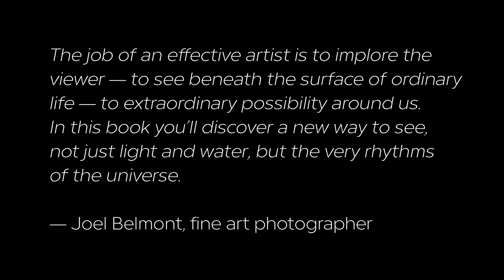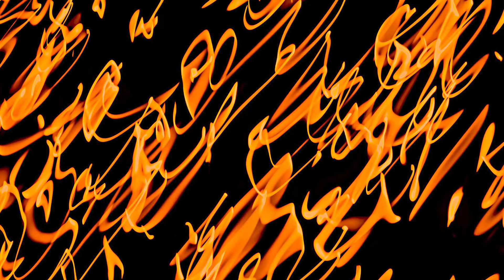KICKSTARTER campaign for LIGHT WAVES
Light Waves—Abstract Photographs of Reflections from Lake Superior is a fine art photography project I've worked on for the past two years. We are launching a Kickstarter campaign on October 18th to help pay for the more than $60,000 in book printing and marketing bills, as well as to offset some of the costs of producing an exhibition of prints from it at the Palm Beach Photographic Centre in Florida.